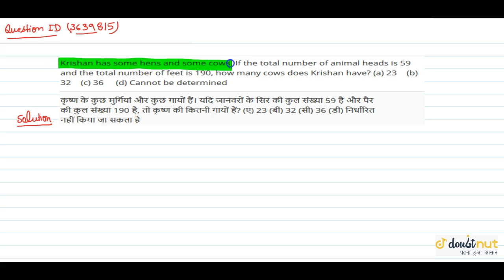Krishan has some hens and some cows. If the total number of animal heads is 59 and the total num...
QUESTION TEXT:-
Krishan has some hens and some cows. If the total number of animal heads is 59 and the total number of feet is 190, how many cows does Krishan have? (a) 23 (b) 32 (c) 36 (d) Cannot be determined